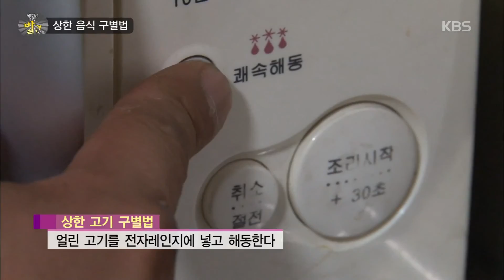생활의 발견 - 상한 음식 구별법.20160707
상한 음식 구별법